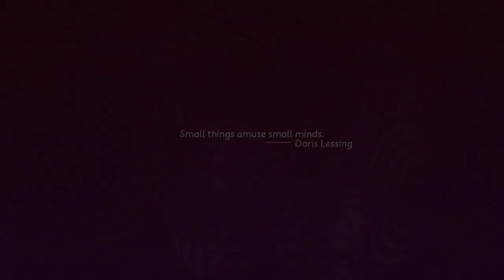Catherine Full Body Part 2 (Rin Route): Cheating?!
Dark. Intense. Intoxicating.
Our indecisive protagonist, Vincent, has been with his long-time girlfriend, Katherine, for five years. But instead of taking the next step into marriage, Vincent finds himself in an affair with the provocative blonde bombshell, Catherine! Thrown into discord by his own infidelity, he finds solace in the innocent Rin – further complicating matters. Adding to Vincent’s dilemma, he begins having nightmares that force him to climb for his life... Will he survive the trials and tribulations of love, or fall to temptations?

Key Features:

This mature action-adventure puzzler will thrill players with a story that delves into relationships and the difficult choices we make

Choices that will determine your fate in multiple story branches and 13 available endings

Overcome challenging and addictive puzzles to survive the nightmare

Play on the go: whether it’s Versus or Co-op mode, it’s never a baaaa-d time to play with your friends

Upload Schedule
T/Th: Catherine Full Body 12:00 p.m.
M/W/F: Snapshots 12:00 p.m.